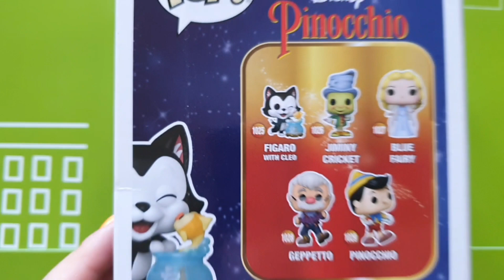Funko Pop Figaro With Cleo #1025 kutu açma (unboxing)